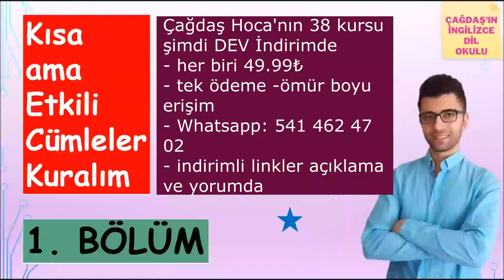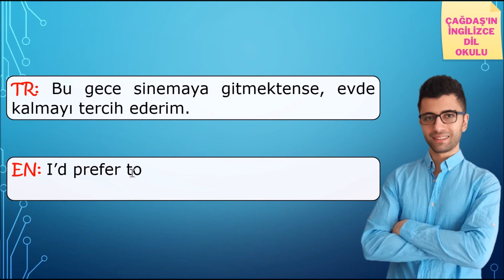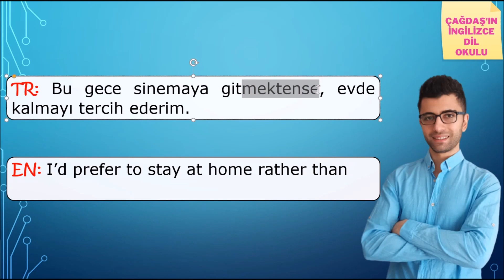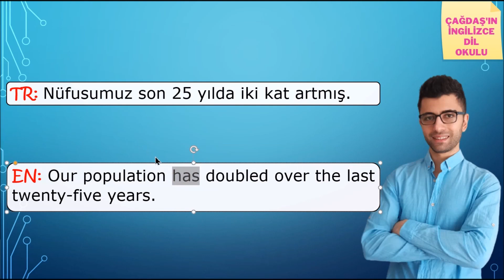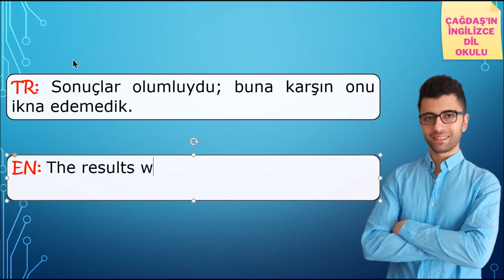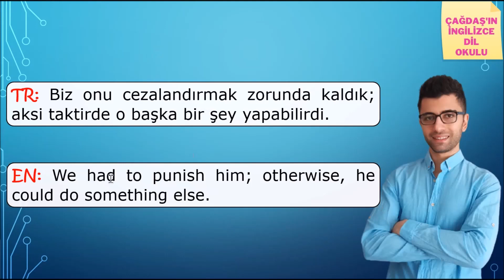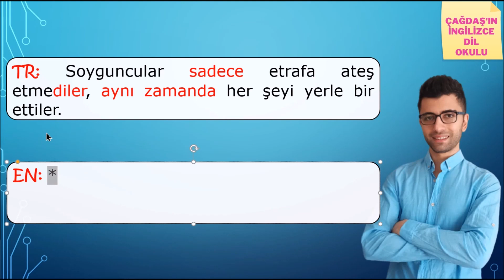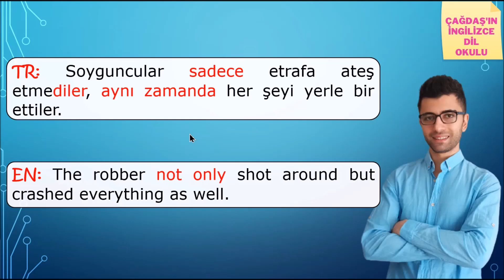Vura Vura İngilizce Öğreniyoruz - Full Cümle Kuruyoruz